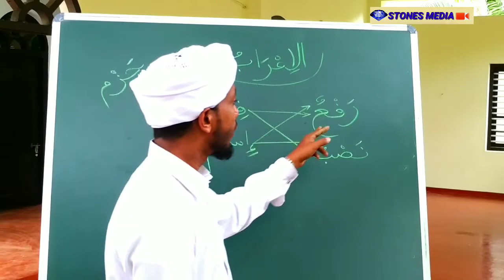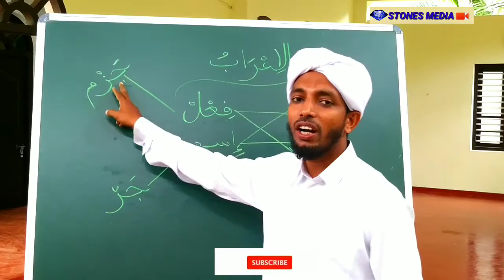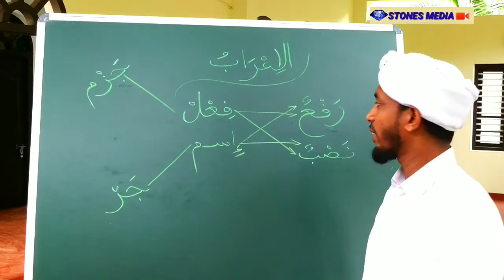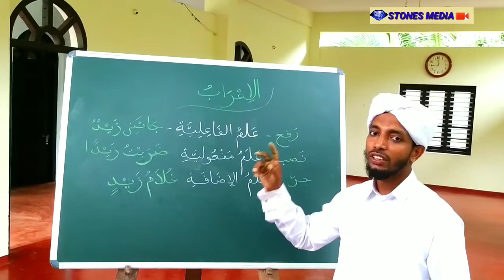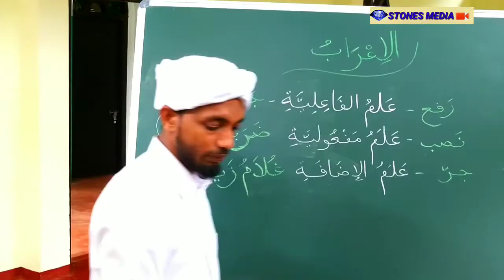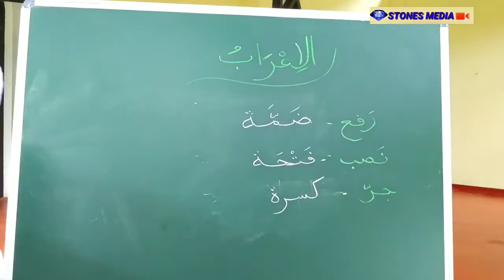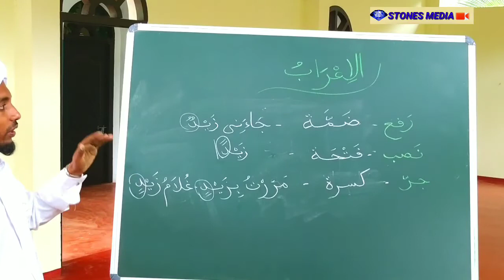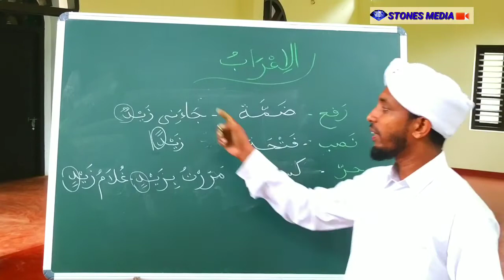Episode-3 (كتاب العوامل) @iquzz_ikku3520